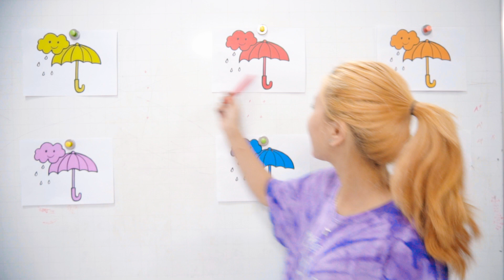Belajar Menggambar Umbrella, Canción de Color | Canciones Infantiles | Canción Bebé